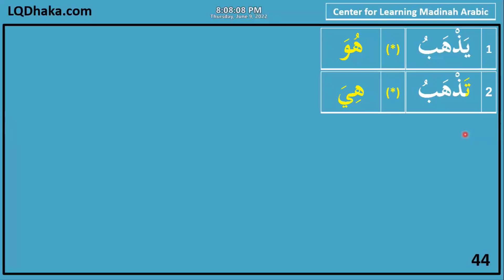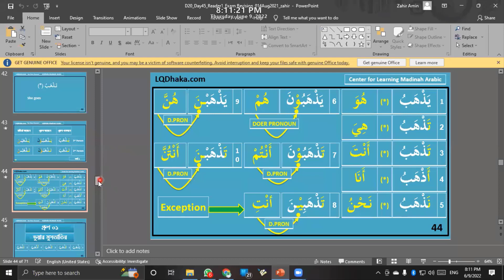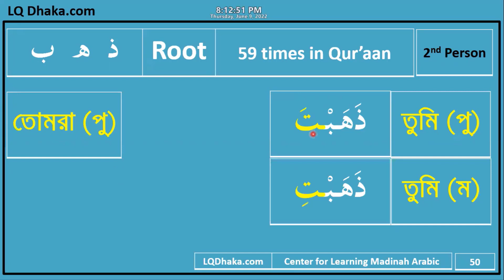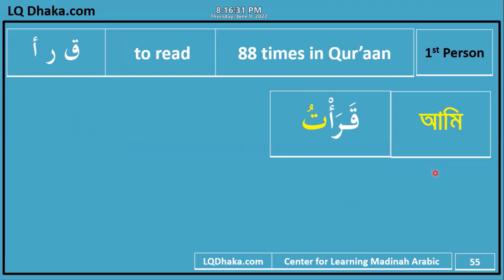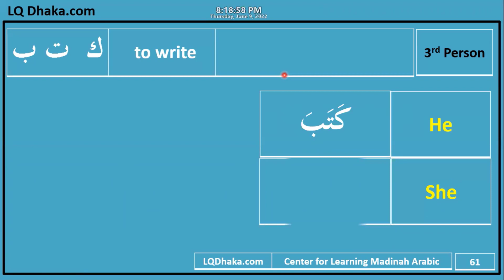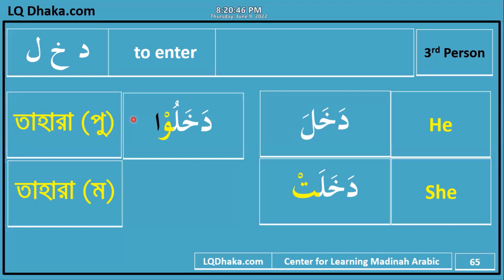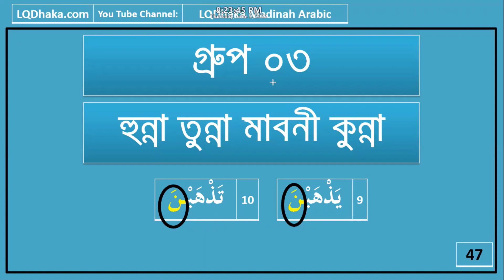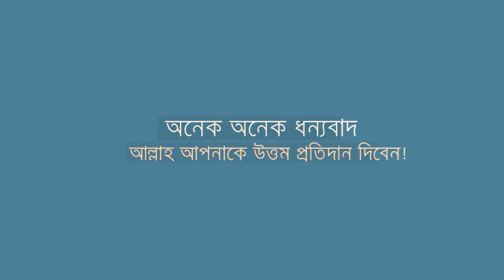DIMA23 Semester 2 Day 23 Reader 3 Lesson 5